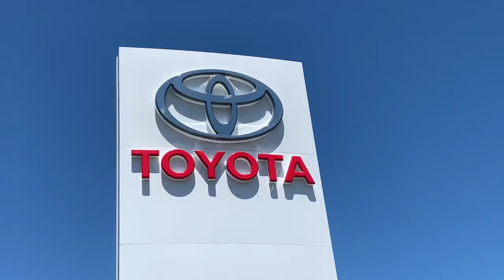2019 Toyota Sequoia Demo Only $499 Biweekly